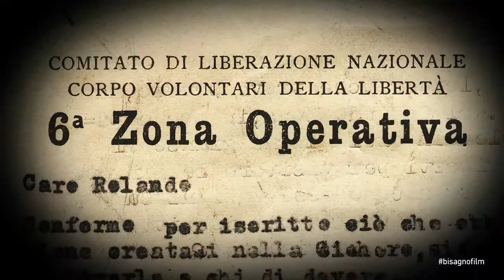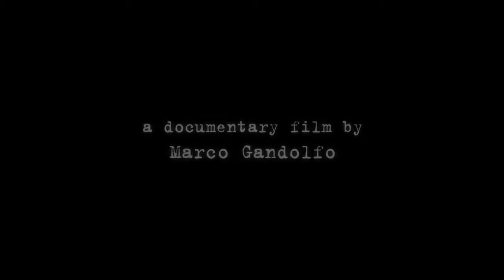"Bisagno" (official trailer with English subtitles)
Aldo Gastaldi, battle nicknamed "Bisagno", "first Italian resistance fighter". It’s almost seventy years since he mysteriously died; the last witnesses expose a resistance far from rhetoric, enlightened by their commander’s still clear look.

produced, written and directed by Marco Gandolfo